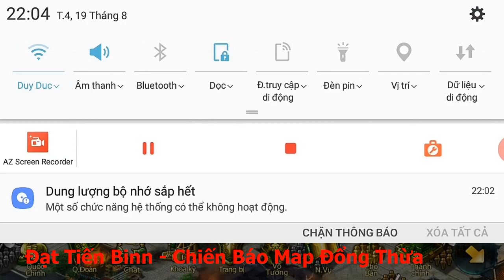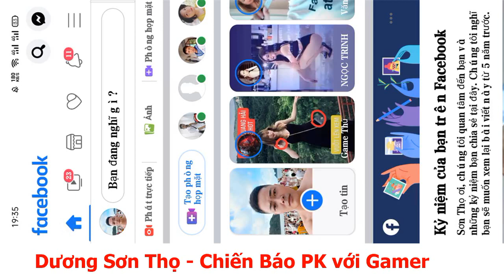Tổng hợp clip gamer trên group Cộng Đồng Ngọa Long Mobile - Phần 1